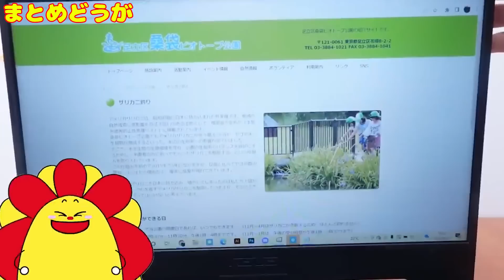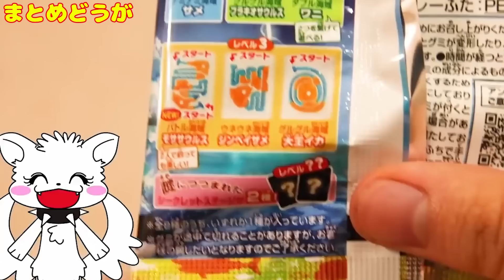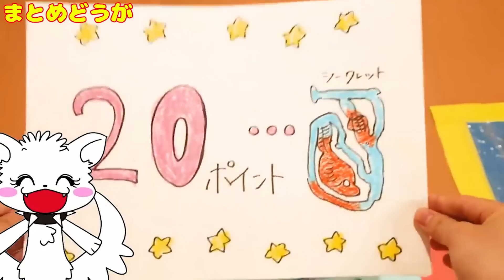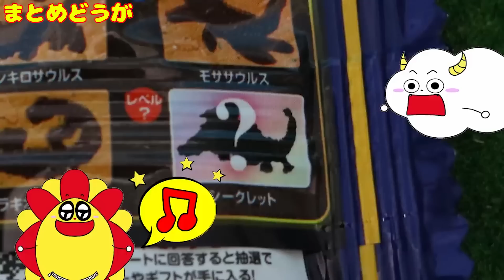【生き物シリーズ！】サンサンくもりんがザリガニ釣りやカブトムシで昆虫対決♪つりグミバトルも！いきもの大集合をイッキ見♪子供向け知育教育★サンサンキッズTV★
3~6歳のお子様向けに、動画で「楽しく学べる」体験の提供を目指しています♪